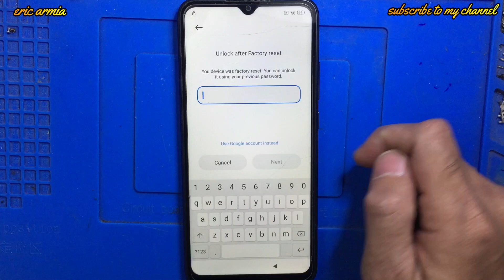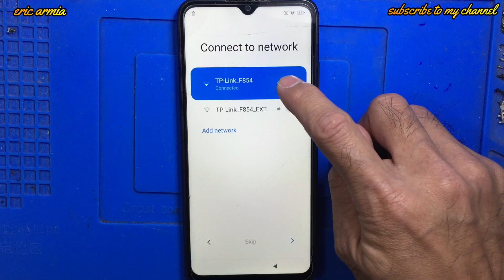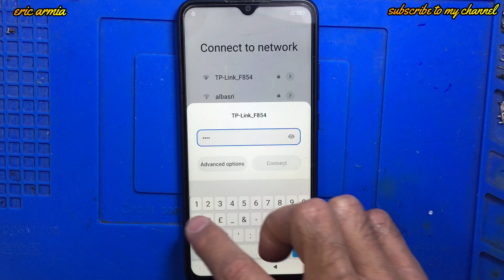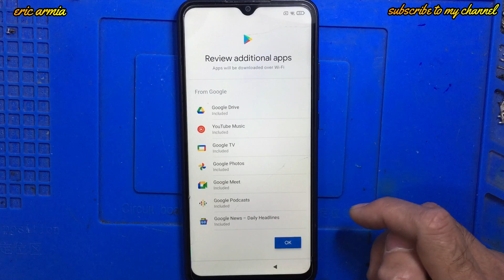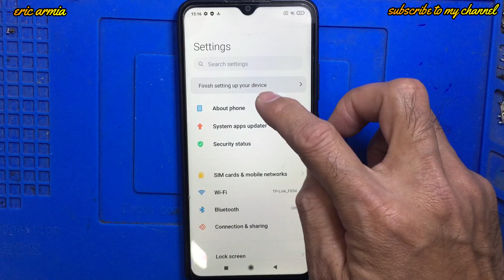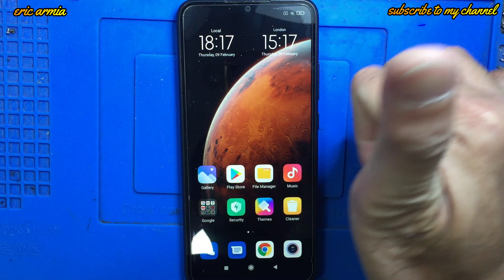XIAOMI REDMI 9C/9A FRP BYPASS